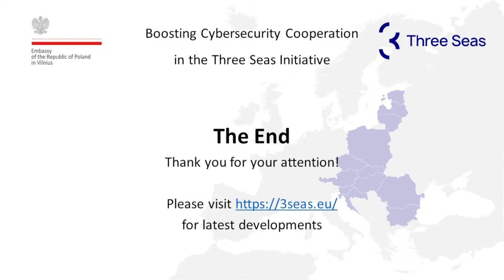"Boosting Cybersecurity Cooperation in the Three Seas Initiative" – seminar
"Boosting Cybersecurity Cooperation in the Three Seas Initiative" – seminar organized by the Embassy of the Republic of Poland in Vilnius

AGENDA

15.30 – 15.35 – Welcoming word by H.E. Urszula Doroszewska, Ambassador of the Republic of Poland to Lithuania

15.35 – 16.50 – Political Panel: „Geopolitics of digital security”
Individual and collective efforts aimed at promoting innovation, digital connectivity & cybersecurity in the context of Three Seas Initiative and beyond

Speakers:
Mr. Paweł Jabłoński – Undersecretary of State in the Ministry of Foreign Affairs, Government Plenipotentiary for the 3SI (PL)
Mr. Gediminas Varvuolis – Ambassador Plenipotentiary for Connectivity & 3SI (LT)
Mr. Edgars Bondars – Ambassador at large for preparation of 3SI Summit in Riga (LV)
Mr. Tiit Riisalo – Ambassador at large for Connectivity & 3SI (EE) - virtually
Mr. Alan Meltzer – Director of the Office of Central European Affairs at the Department of State (US) - virtually
Ms. Romana Vlahutin – Ambassador at large for Connectivity at European External Action Service
Moderator – Mr. Mariusz Antonowicz (PhD), Vilnius University

16.50 – 17.00 – Coffee break

17.00 – 17.15 – Keynote speech – Ms. Izabela Albrycht – Chairwoman of the Program Committee of CYBERSEC Forum,  Member of the Council for Digitization, Chancellery of the Prime Minister

17.15 – 18.30 – Business Panel: “Building the Three Seas Initiative cybersecurity together”
Opportunities for partnership and cooperation between public & private entities in the field of cybersecurity within the 3SI region.

Speakers:
Mr. Sławomir Pietrzyk – President and CEO of IS-Wireless company (PL)
Mr. Edvinas Kerza – Head of Business Resilience Unit at Ignitis group (LT)
Mr. Ingmārs Pūķis – Vice President, mobile telecommunications operator LMT (LV)
Mr. Rainer Saks – Member of the Executive Board of CybExer Technologies (EE)
Ms . Ieva Ilves  – Digital policy advisor of the President of the Republic of Latvia (LV)
Moderator – Marius Laurinaitis (PhD), Mykolas Romeris University
The current digital transformation is about to change the way we interact with the physical
world. This change will create tremendous opportunities but will also entail significant risk, especially in Central and Eastern Europe region.

The cornerstone of the Three Seas Initiative (3SI) is to explore a more robust cross border
cooperation in the fields of energy, transport and digital infrastructure. All of today’s largescale infrastructure projects have a digital layer, which needs to be secure and trusted. Thus, those three pillars need to be supplemented by a cross-dimensional cooperation in the field of cybersecurity and new generation telecommunication networks. Its main task would be to ensure security and resilience of digitalizing infrastructure through a dialogue and
cooperation between public and private entities.

We are convinced that the question of cybersecurity of infrastructure is of particular
importance, especially in our geographic zone. Due to its strategic location and economic
potential, the Three Seas region is of particular interest to global actors, some of which pose
serious threats to cyberspace. Closer cooperation between the countries of our region, using
the format of the Three Seas Initiative, would allow us to better respond to these threats as
well as to create new safe cybersec solutions in our region.

Therefore, building upon the Tallinn Consensus on Trusted Connectivity, Estonia, Latvia,
Lithuania and Poland would like to explore further cooperation in the field of cybersecurity
between high political leadership, respective agencies and business, with the purpose
to exchange ideas, share experience and strengthen the region’s capacity in developing secure and resilient solutions. It could be achieved by connecting potential providers of high
end cybersec technologies from the region with end-users of these solutions. We are fully
convinced that only by pooling our individual resources and experience, we would be able to
compete successfully on global markets as providers of such solutions, at the same time
creating a strong 3SI brand in cybersecurity.